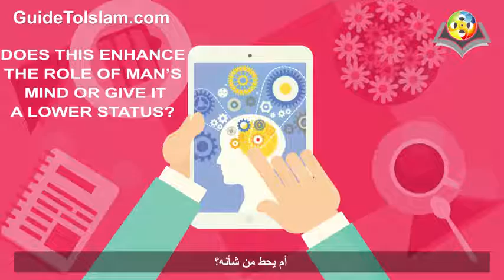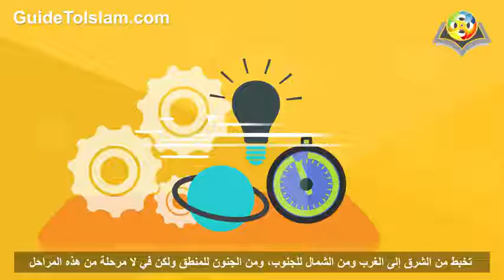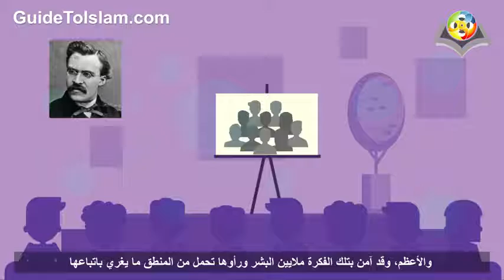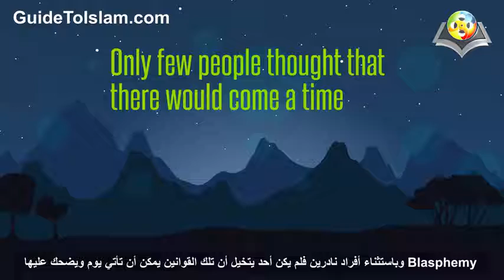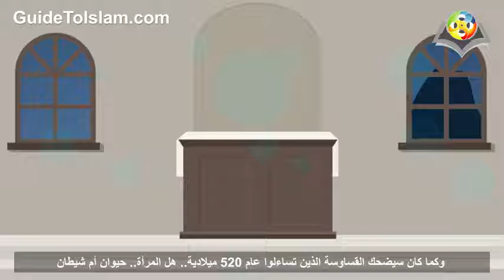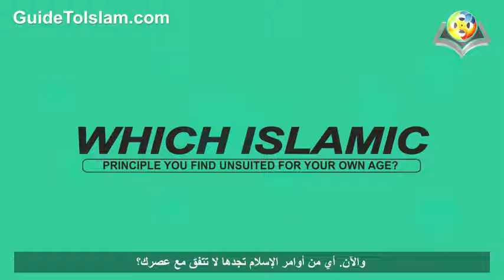Why Should We Surrender to God? (The Faith)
What's God's plan for us?
Why did God create us?
What is our purpose in life?
Is there life after death?
Is Islam a complete way of life?
Should we question God about His will for us?
Does surrendering to the will of God contradict the concept of free will?
Are we held accountable for our actions and choices?
Who is in complete control if this universe?
Who is watching us all the time?

We read in the Quran what means:

Allah does not wish to impose hardship upon you. Rather, He wishes to purify you; and to complete His blessings upon you; and in order that you may be thankful. (Al-Ma'idah 5:6)

Say: ‘Nothing shall ever happen to us except what Allah has ordained for us. He is our Lord, Helper and Protector’ and in Allah let the believers put their trust. (At-Tawbah 9:51)

It is not for a believing man or a believing woman, when Allah and His Messenger have decided a matter, that they should [thereafter] have any choice about their affair. And whoever disobeys Allah and His Messenger has certainly strayed into clear error. (Al-Ahzab 33:36)

But no, by your Lord, they will not [truly] believe until they make you, [O Muhammad], judge concerning that over which they dispute among themselves and then find within themselves no discomfort from what you have judged and submit in [full, willing] submission. (An-Nisaa' 4:65)

And whoever submits his face to Allah while he is a doer of good - then he has grasped the most trustworthy handhold. And to Allah will be the outcome of [all] matters. (Luqman 31:22)

And when the believers saw the companies, they said, "This is what Allah and His Messenger had promised us, and Allah and His Messenger spoke the truth." And it increased them only in faith and acceptance. (Al-Ahzab 33:22)

Amr ibn Absah reported: A man said, “O Messenger of Allah, what is Islam?” The Messenger of Allah (peace and blessings be upon him) said, “That you surrender your heart to Allah and that the Muslims are safe from your tongue and hand.”

Watch this video to know why should we surrender to God.

 Source: Guide to Islam Channel